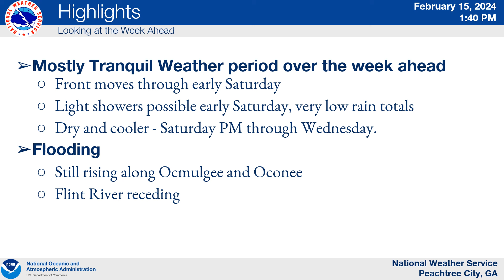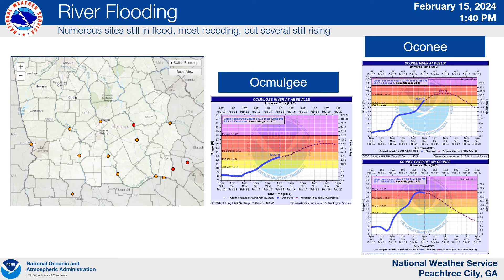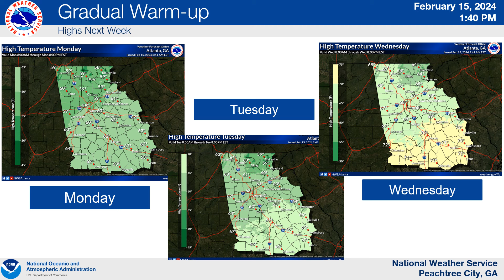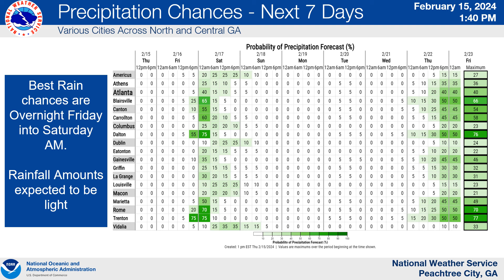Weekly Weather Briefing for the week beginning February 15, 2024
A look at the weather forecast for the week ahead across North and Central GA